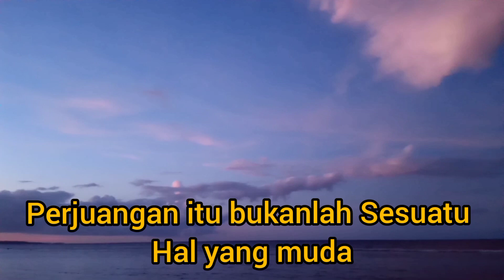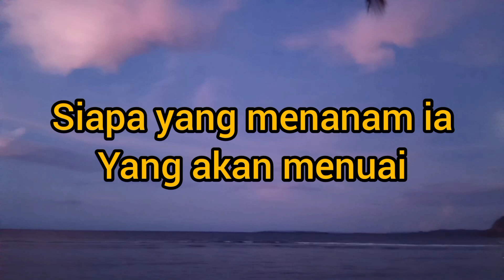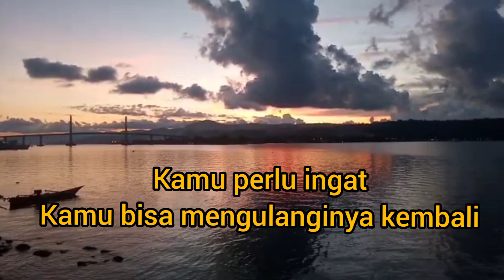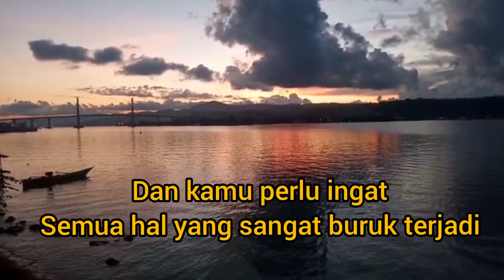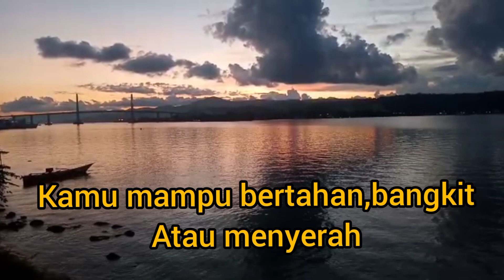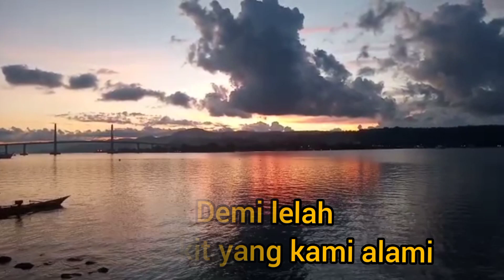PERJUANGAN - HANA & EDA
BANYAK YANG BERJUANG HANYA SEBATAS YANG DIA MAU SAJA BUKAN SEJAUH YANG DIA MAMPU.